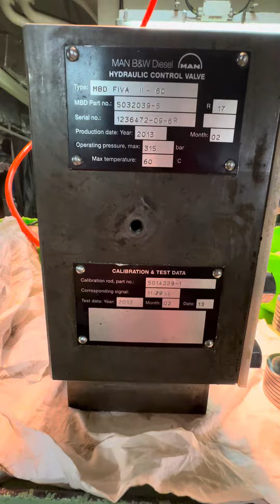Recondition FIVA Valve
RECONDITON FIVA VALVE WITH INDUCTIVE SENSOR AND 4/3 Way Proportional Valve